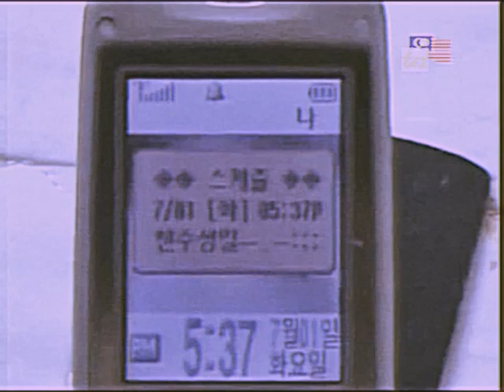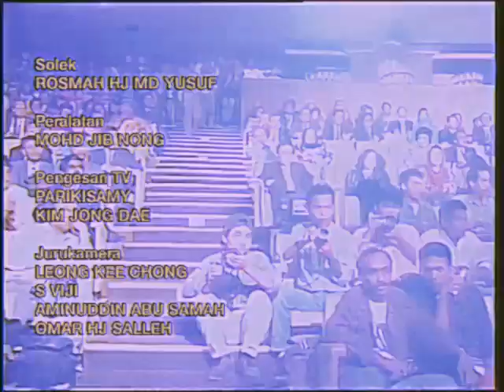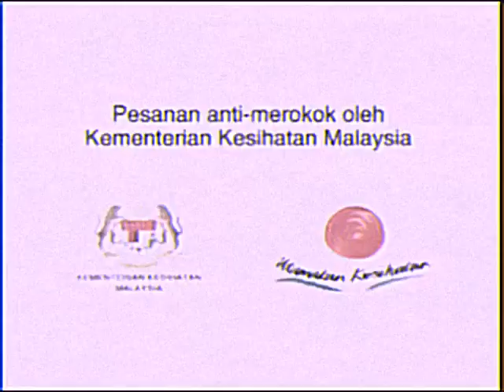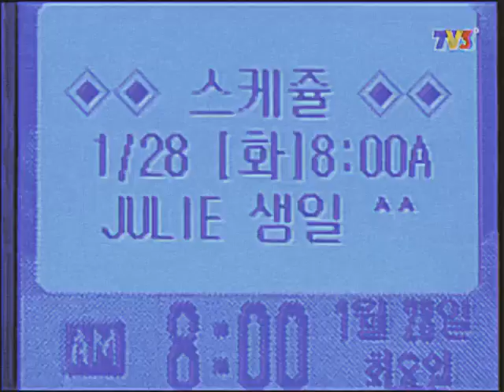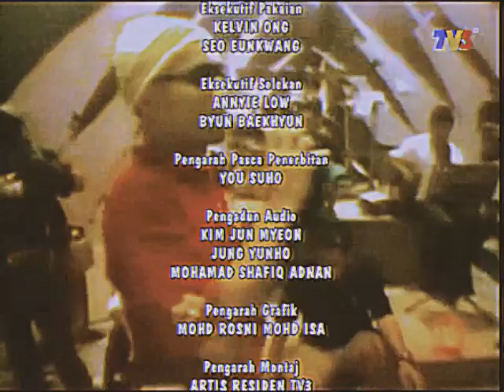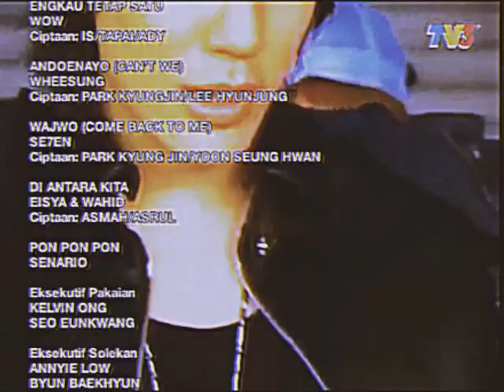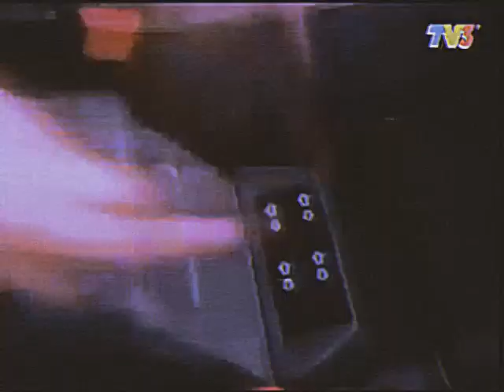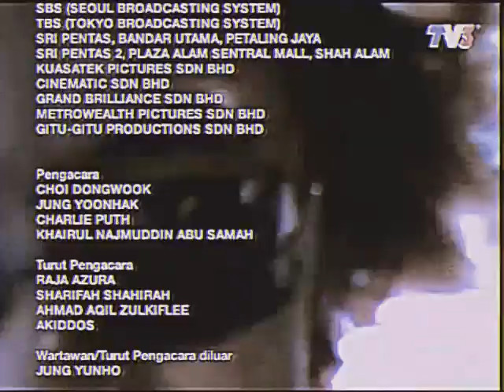RTM TV2/TV3 Continuity (2003-2006) SE7EN (세븐) - Come Back To Me (와줘) (Ver. 2)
Radio Televisyen Malaysia/Sistem Televisyen Malaysia Berhad
Ⓒ 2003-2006 RTM/TV3 Semua Hakcipta Terpelihara

Penerbit: Bi Rain (비 정지훈)/Yoo Yeon Seok (유연석)/Super Junior Yesung (슈퍼주니어 예성)/SE7EN (Choi Dong Wook)/Supernova Yoonhak/Mohamad Yasir Mansor